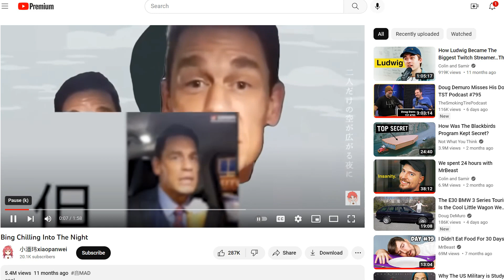How to Pronounce 'Bing Chilling'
This video shows you how to pronounce Bing Chilling, John Cena, Chinese, pronunciation.

00:00 – Bing Chilling Intro
00:08 – Bing Chilling Pronunciation Guide
00:31 - More Difficult Pronunciations